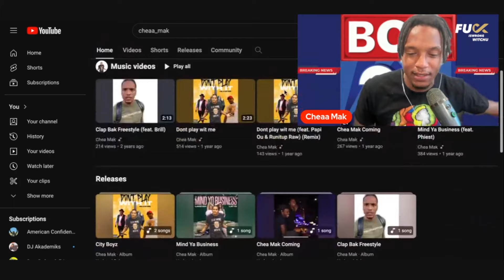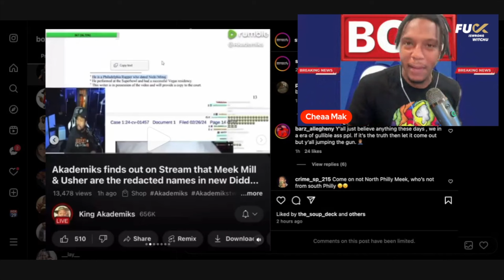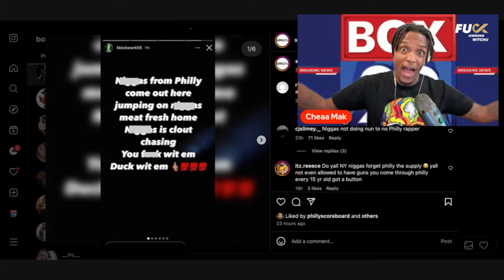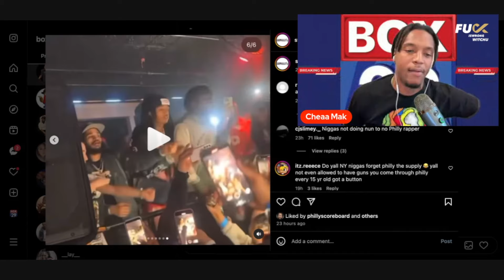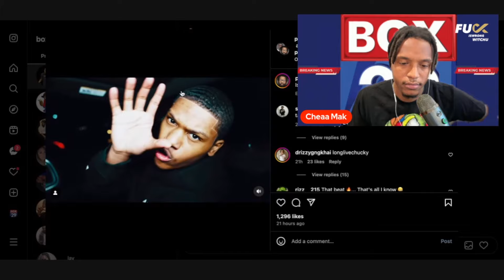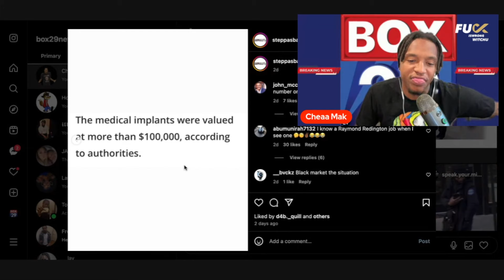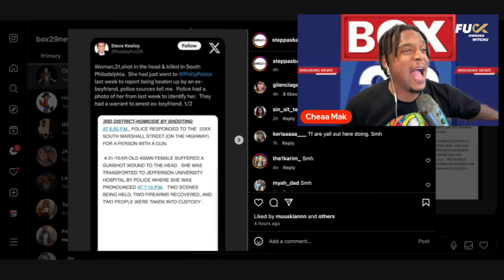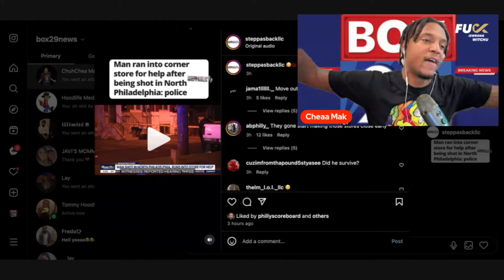Box 29 News:Meek Diddy !!!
If you don’t like the

Meek Diddy

OT7 Quanny X Blockwork55

Mir Money

Chiropractor

Domestic Violence

Man Down